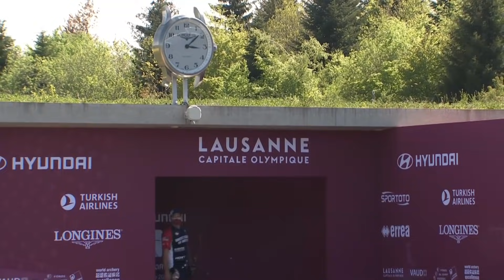Yun Sanchez v Brady Ellison – recurve men semi | Lausanne 2021 Hyundai Archery World Cup S2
Recurve men's semifinal match between Yun Sanchez of Spain and Brady Ellison of USA  at the second stage of the 2021 Hyundai Archery World Cup in Lausanne, Switzerland. Recurve archers shoot at a target 70 metres away, 122cm in diameter and the central 10-ring measures just 12.2 centimetres in diameter (about the size of a DVD).